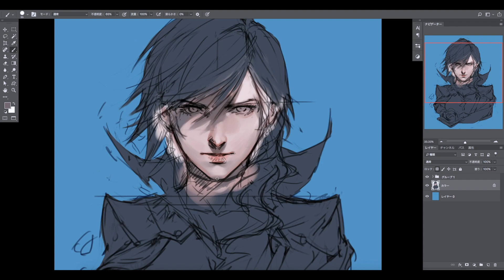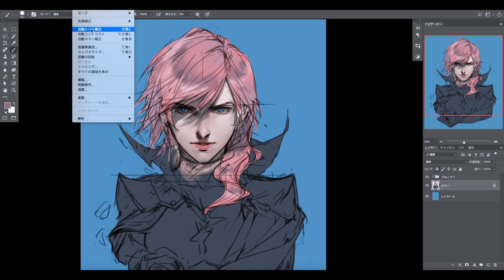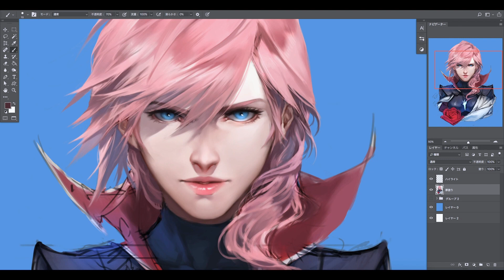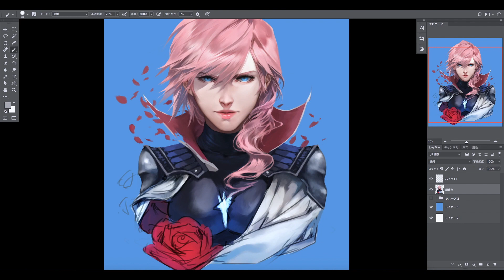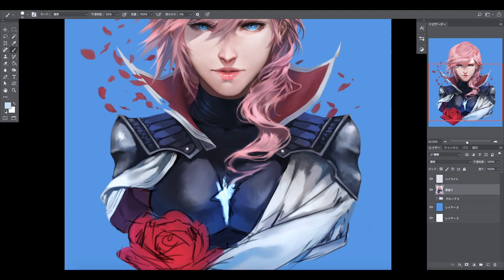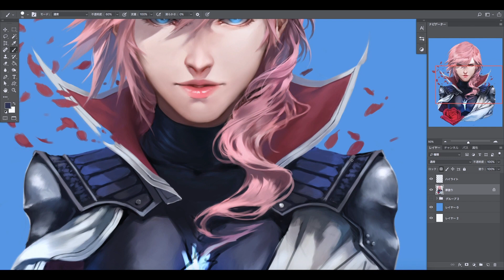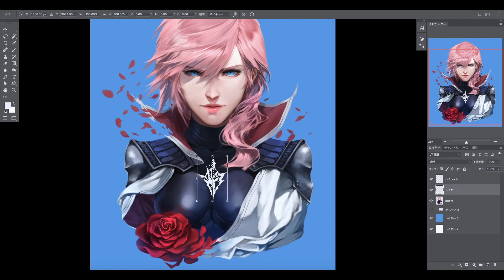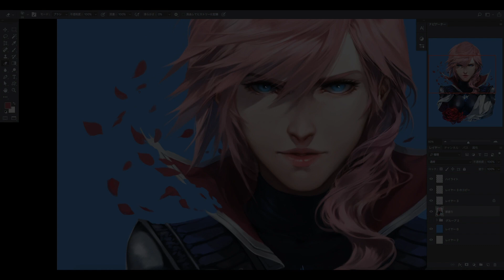【イラストメイキング】Rose -Art painting-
1.Lightning's Theme ~ Blinded by Light
              2.Reminiscence ~ Sulyya Springs Motif
              3.Prelude to FINAL FANTASY XIII Full Version